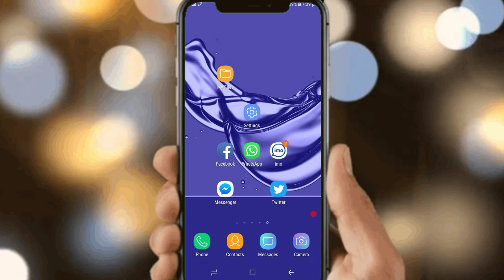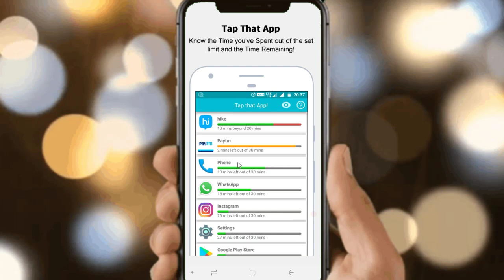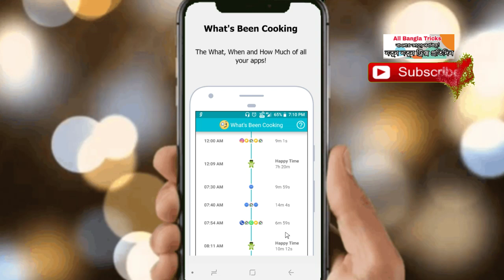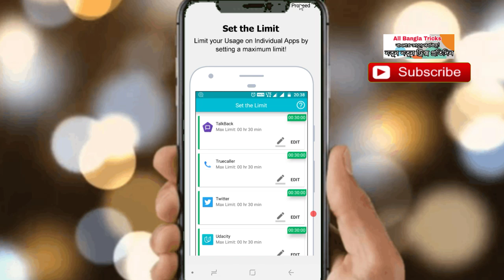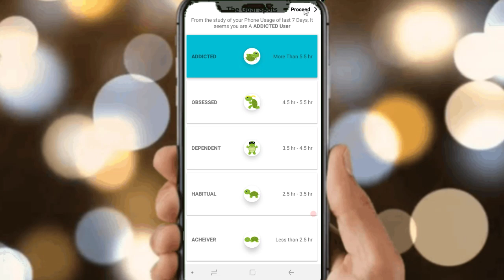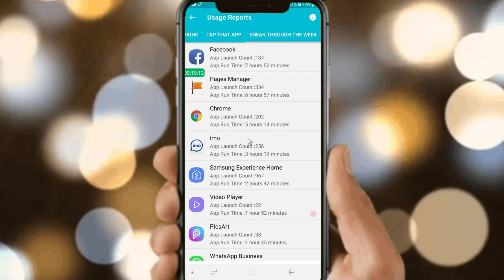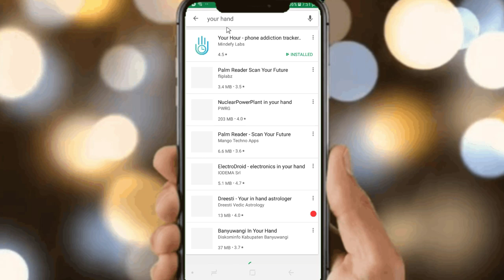সারাদিনে কোন অ্যাপ কত মিনিট ব্যবহার করেছেন? All Bangla Tricks| Tips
How to see usage time of Android and track android phones usage, apps usage to prevent addiction of android. All Bsngla Tricks phoneusage allbanglatricks How to know how much time had spent in which apps.
কিভাবে জানবেন সারাদিনে কোন অ্যাপ কত মিনিট ব্যবহার করেছেন? Track apps usage.